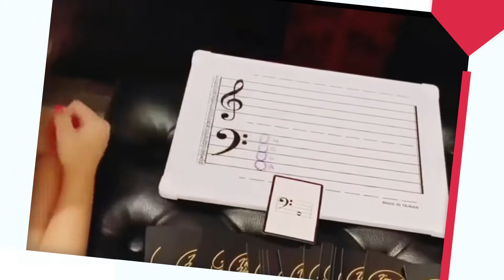Unboxing The Happy Music Card Game Notes Set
What's inside The Happy Music Card Game Notes Set? Watch this video and find out!